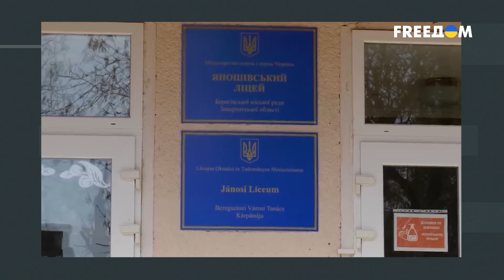💬 России ОТВЕТИТЬ НЕЧЕМ. Украина РАЗРАБОТАЛА уникальные торпеды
Зуб за зуб: Украина станет наносить удары по российской нефтегазовой инфраструктуре? Россияне – за мир с Украиной? Почему? А если бы у Путина получилось захватить Киев, что бы он делал дальше? Новая волна ИПСО: "Майдан-3", который задумал Кремль. Эти и другие темы обсудили с экспертом Причерноморского центра политических и социальных исследований Владимиром Молчановым. Гость эфира также ответил на вопросы зрителей. В частности, что стало бы с НАТО, если бы не агрессия Путина против Украины и какое будущее ожидало бы Восточную Европу, не стань ВСУ на пути российских оккупантов. Ответы на эти и другие вопросы – в материале.

00:00 Смотрите в материале:
00:38 Блиц от зрителей
03:48 Украина станет наносить удары по российской нефтегазовой инфраструктуре?
07:57 Из Кремля могут прозвучать ядерные угрозы в ответ на удары по нефтегазовой инфраструктуре?
08:34 Россияне – за мир с Украиной? Недавний соцопрос показал, что жители РФ выступают за переговоры и против мобилизации. Как трактовать этот результат?
10:47 Зачем появилась эта информация, особенно перед выборами в РФ?
13:24 Если бы у Путина получилось захватить Украину: что было бы дальше, напала бы РФ на Польшу и страны Балтии?
19:31 Новая волна ИПСО: с начала ноября РФ  забросала Украину дипфейками, теперь Кремль готовит "Майдан-3". На что рассчитывают?